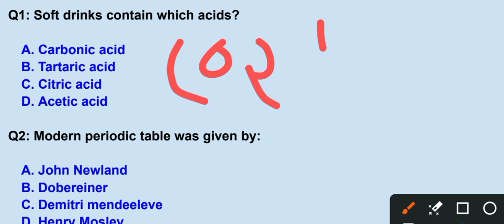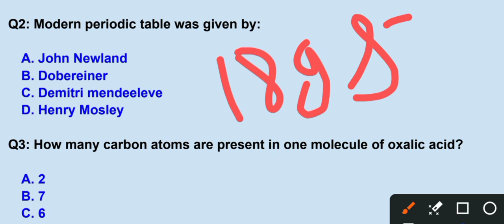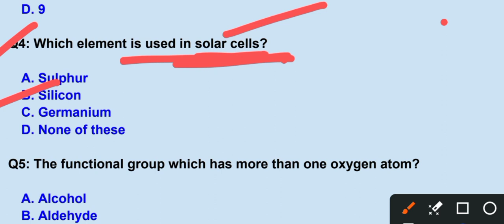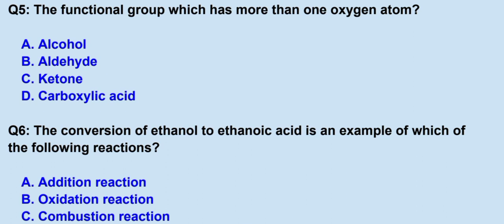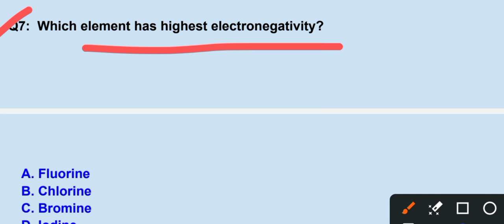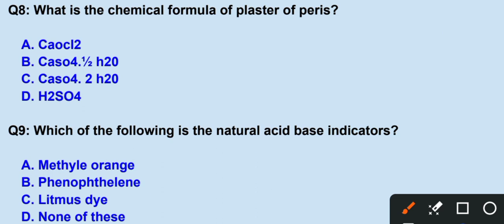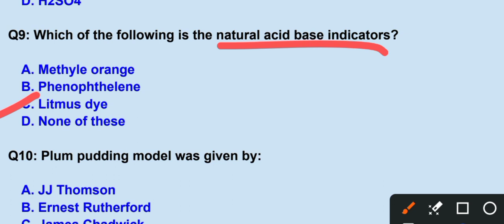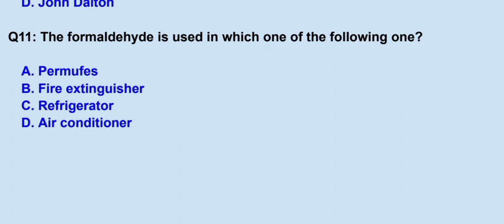Chemistry questions with explanation 2024 exams | Chemistry MCQs for all government exams 2024.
chemistry important questions for all government exams 2024
chemistry MCQs for railways exams
questions of chemistry GK for SSC exams
chemistry GK MCQs for all competitive exams
chemistry previous year questions for railways
chemistry questions practice for 2024 exams